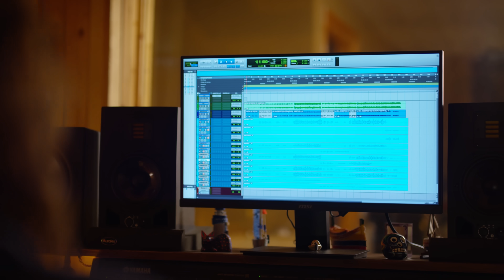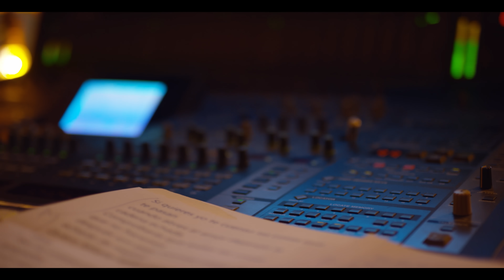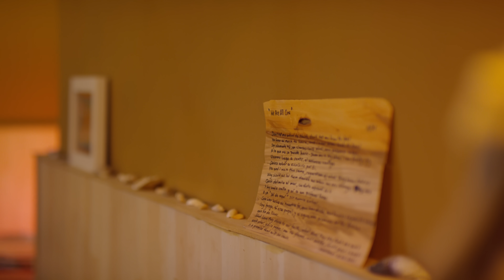Marwán & Andrés Suárez - Un día de estos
Canción del disco de Marwán "Canciones para una urgencia"

LINKS PERFILES MARWÁN

ESCUCHA MÁS DE MARWÁN

LETRA
Un día de estos tendré que abrazarte más fuerte,
no vaya a ser que te me vueles, igual que la pena en un bar.
Un día de estos tendremos que vernos a oscuras,
la piel no conoce otra forma para ir resolviendo las dudas.
Yo sé que solo es miedo, fantasmas de la infancia,
tú intentas arrojar tu corazón por tu ventana.
Luchar contra el deseo en plena madrugada
es como esperar que Dios conteste una llamada.
Tu piel me la regalas, el alma continúa anestesiada.
Si quieres yo te cuento las cosas que te pasan
cuando abres al amor dejando la cadena echada.
Comprobarás que todas las cosas que no hacemos
después son esas mismas cosas que echarás de menos.
Quiero follarte lento mirándote a la cara,
leer tu cuerpo en braille con las luces apagadas.
Quiero que entiendas esto si ya no entiendes nada:
“Amor” es la palabra que resuelve el crucigrama.
Un día de estos tendrás que ir bajando la guardia.
Las cosas que otros te hicieron son cosas que ya no te pasan.
No sabes bien el viento que ha de mover tu falda,
si dar un paso al frente o cincuenta hacia tu espalda.
Te digo «solo es miedo, fantasmas de la infancia,
amantes que vinieron pero no buscaban nada».